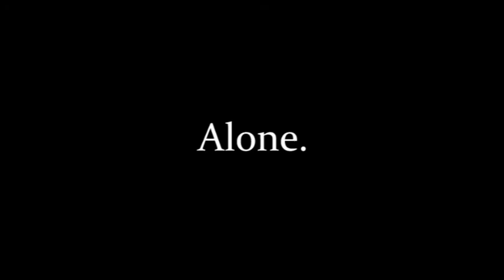Alone.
- A short film by me :)

     - possibly the strangest thing I've ever made... so far...